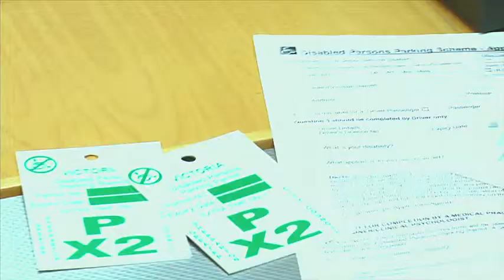Greater Shepparton Citizen Services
Greater Shepparton City Council offers a wide range of services to help you work, live, rest and play. In contacting Council you will be greeted by one of the Citizen Services staff who can assist you with:

• Rate payments, animal registrations and any other Council related payments.
• An enquiry regarding a Council facility, asset or service.
• A waste solution that suits your needs.
• Updates on Council initiatives, projects and road closures.
• Reporting problems and/or maintenance issues.
• Direction in times of emergency.
• Facility bookings.
• Change of address.
• Accessing resources or support to help you communicate with Council.
• Contacting a Council officer who can provide specific advice and information on more complex issues.
• Pointing you in the right direction if your matter is not one that is handled by Council.